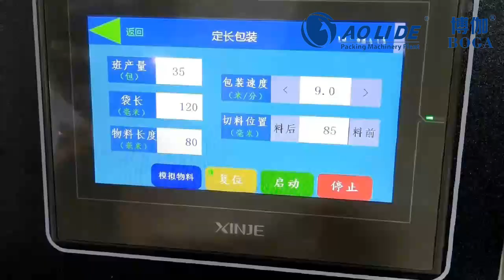Car key fully automatic flow packing machine